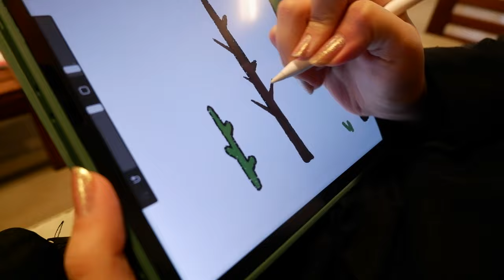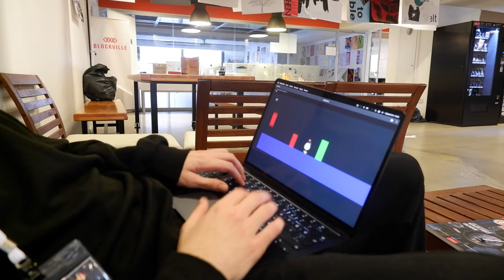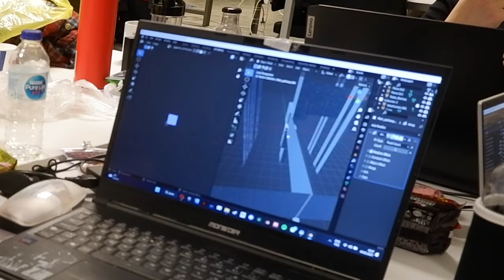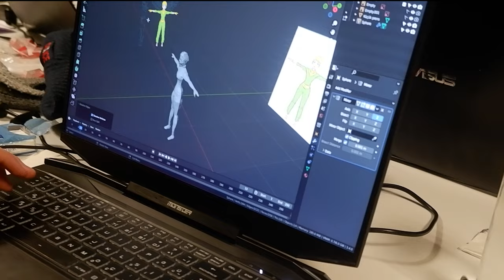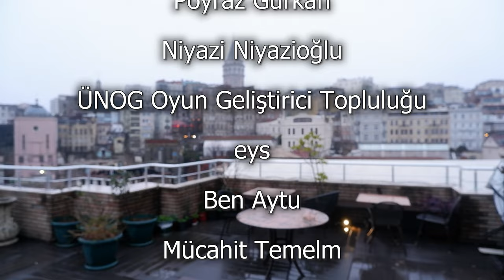48 SAATTE OYUN YAPTIK! (GLOBAL GAMEJAM 2023 BAU)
Global Game Jam 2023 etkinliği, dünyanın dört bir yanından gelen oyun geliştiricilerinin 48 saat içinde tamamlaması gereken bir etkinliktir. Etkinlikte, katılımcıların bir fikirden yola çıkarak kısa sürede oyun geliştirme sürecini tamamlaması ve ortaya çıkan oyunların başarısını gösterir.